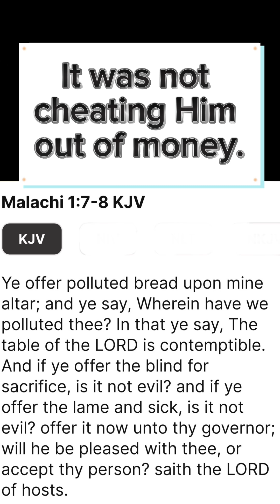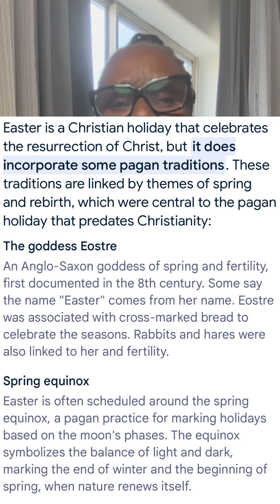Tithing went from Food to Money. When?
This video will go over all the biblical verses about tithes and together we will discover if we’re going about it all wrong or if the church has been right all along in it being money. We cannot buy our way into heaven and pick and choose from traditions of men.